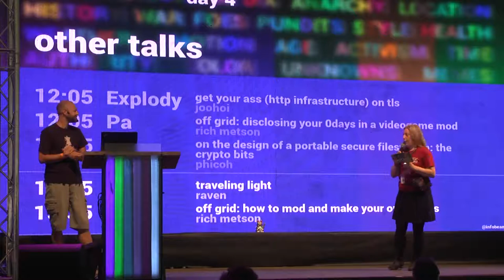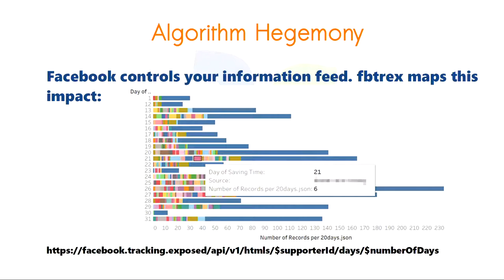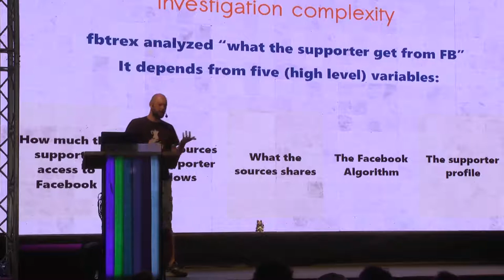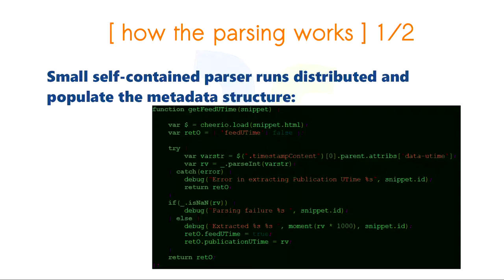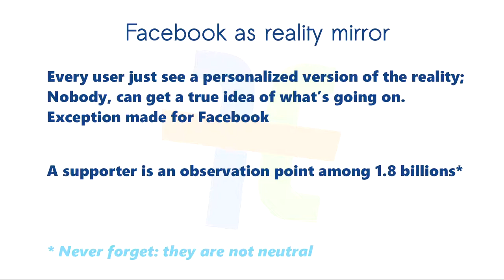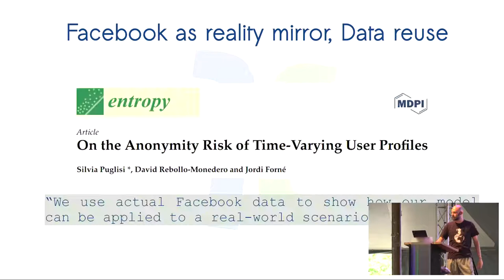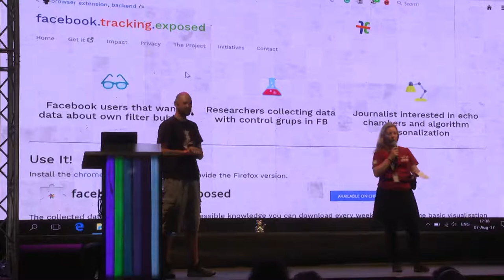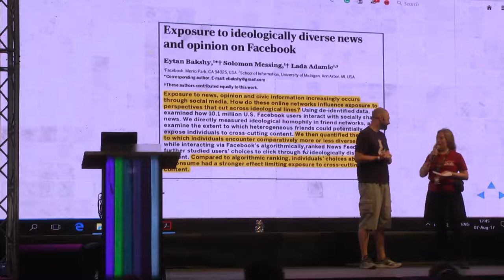The quest for algorithm diversity (SHA2017)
Our vision is to increase transparency behind personalization algorithms. facebook.tracking.exposed, is two things: a web browser add-on that collects the stories visible in your Facebook Newsfeed, and a website that aggregates that data from all the users who have the addon installed.
Our mission is to help researchers and users assessing how current filtering mechanisms work.
Personalization algorithms should be modified in order to minimize the dangerous social effects of which they are indirectly responsible and to maximize the values, both individual and social, that algorithms should incorporate.

Claudio Agosti